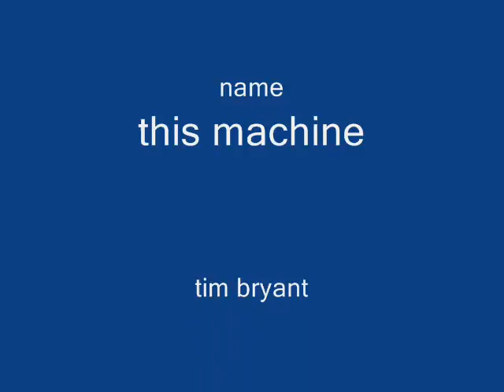this machine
well i will get the lyrics after easter as i have no time